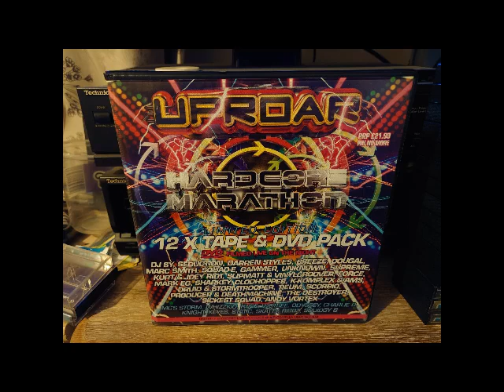Slipmatt B2B Vinylgroover Uproar Hardcore Marathon 01-03-2008